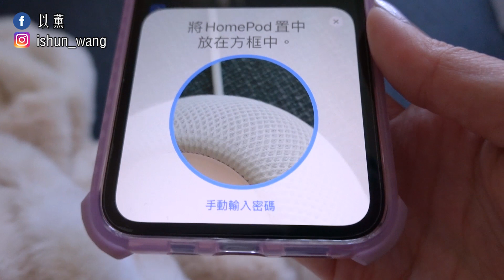神級智慧音箱?!Apple HomePod mini開箱！